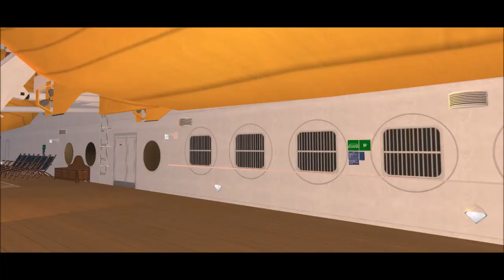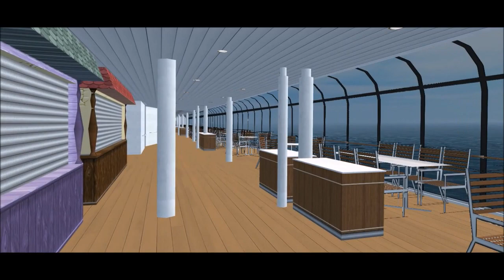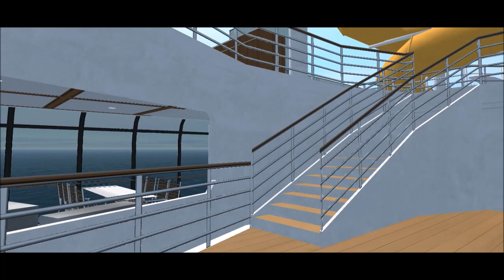MS Disney Wish, by Alex Beaut | Virtual Sailor NG